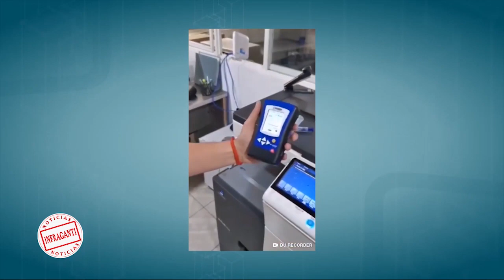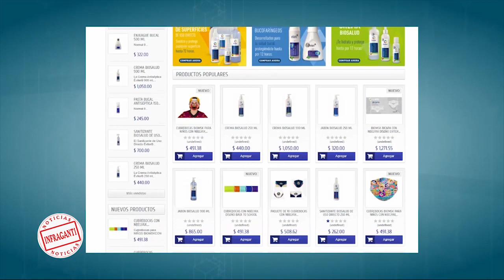Gabriela León creó la nanomolécula que puede frenar el coronavirus